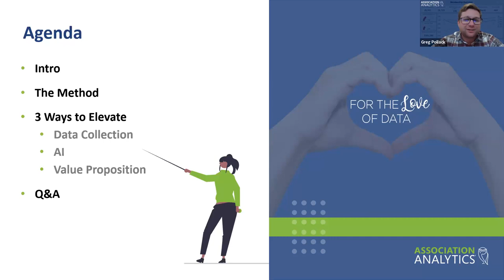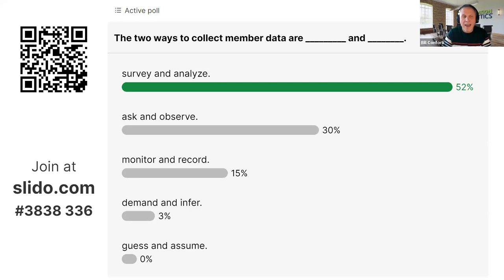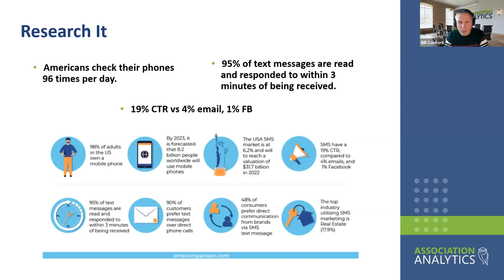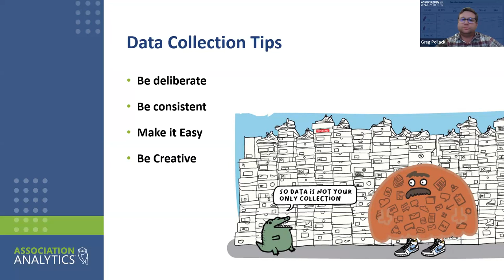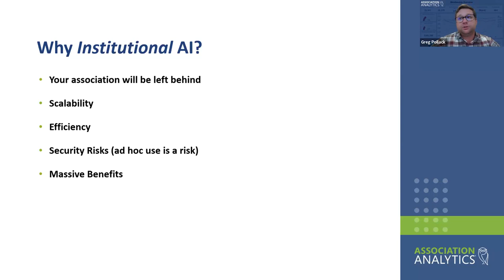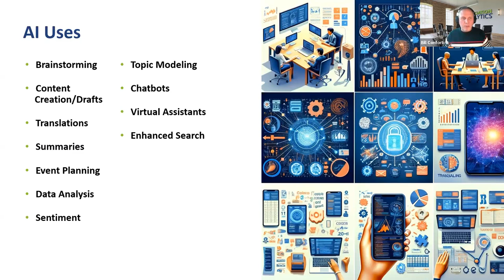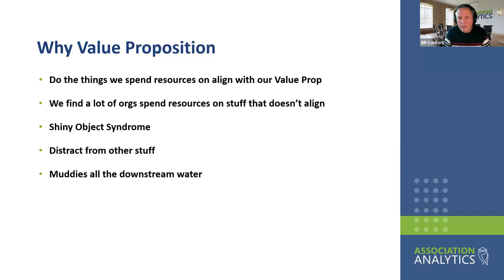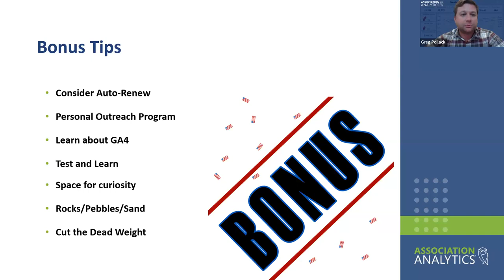Ring in The New Year with 3 Strategies to Elevate Your Association's Impact in 2024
Get ahead of the curve by watching our On-Demand webinar where we reveal details on how to implement these 3 easy strategies to get the most from your data programs in the new year:

Collect the right kind of data on your members

Get more serious and practical about AI

Create and communicate your value proposition